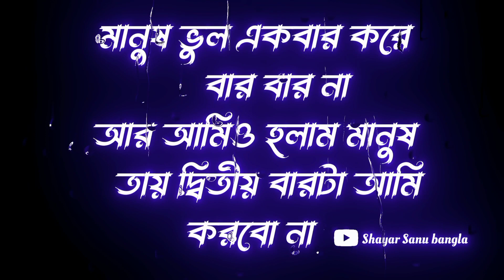bangla Sad status ll new bengali love sad WhatsApp status ll sad love story ll sad love in bengali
sharechat bengali sad status
pagalworld bengali sad status
whatsapp bengali sad status video download
bengali sad status video download
bengali sad status for whatsapp
bengali sad status video download sharechat
bengali sad status for boy
bengali sad status pic
bengali sad status for whatsapp download
bengali sad status images
bangla sad quotes about love
bangla sad quotes about life
sad bengali quotes about life
bangla sad quotes about death
bangla sad attitude status
bangla sad alone status
whatsapp status alone sad quotes bengali
depression status alone sad quotes bengali
emotional status alone sad quotes bengali
sad status bengali attitude
sad whatsapp status bengali
bengali sad breakup quotes
sad bengali quotes by rabindranath tagore
bangla sad breakup status
bangla sad status for best friend
sad status bengali for boy
best friend sad status bengali
breakup sad status bengali
best sad status bengali
breakup life sad status bengali
bengali sad status caption
bangla sad status caption
bengali whatsapp status caption
bangla sad status text copy
sad status caption in bengali
share chat status video bengali sad
bengali sad status download
bengali whatsapp status download
bengali sad status video download sharechat hindi
bengali whatsapp status video download female version
bengali whatsapp status video download sharechat
bangla sad status video download mirchi
bangla sad status pic download
bengali romantic whatsapp status download
bangla sad status photo download
sad status bengali video download
sad bengali whatsapp status video download female version
bengali sad love whatsapp status video download
sad death status bengali
whatsapp status video download bengali sad mirchi
sad love status bengali video download
sad status bengali download mp3
sad status bengali video download mp4
bangla sad emotional status
bengali sad quotes in english
emotional sad status bengali
depression emotional sad status bengali
bangla sad status for fb
bengali sad quotes for love
bangla sad quotes for husband
bengali sad friendship quotes
bangla sad funny status
sad bengali quotes for instagram
sad video status download for girl bengali
sad status in bengali for life
sad status bengali for girl
family sad status bengali
friends sad status bengali
bengali sad song whatsapp status female version
sad friendship status bengali
sad status girl bengali
sharechat sad status girl bengali
bengali sad heart touching status
holi sad status bengali
husband wife sad status bengali
sad status in bengali
sad status in bengali download
sad whatsapp status in bengali
ignore sad status in bengali
very sad status in bengali
sad whatsapp status bengali images
sad status images bengali
sad status text in bengali
husband wife sad status in bengali
sad bengal
bangla sad status lyrics
bengali sad love status
bengali sad quotes lyrics
bengali sad love status download
bangla sad love status
bangla status sad life
bengali sad life quotes
bengali whatsapp love status
life sad status bengali
life sad status bengali text
কষ্টের life sad status bengali
bengali sad motivational quotes
bangla sad motivational quotes
bengali sad shayari whatsapp status video download mirchi
bengali movie sad song whatsapp status video download
maa sad status bengali
sad status bengali new
bengali new sad status video download
new bengali sad status download
bengali sad quotes on life
bengali sad quotes on love
bangla sad quotes on life
sad status bengali on life
bengali sad status photo
bangla sad status pic
bengali sad pictures status
bengali sad whatsapp status pic download
sad pic status bengali
whatsapp status video download bengali pagalworld sad
pagalworld whatsapp status video bengali sad
bengali sad quotes status
bengali whatsapp status romantic
bangla sad romantic status
bengali sad romantic quotes
bengali sad status shayari
bengali sad song status
bengali sad song status video download sharechat
bangla sad status short
bangla sad status shayari
bengali whatsapp status song
bangla sad status sharechat
bangla sad story status
bangla sad song status download
sad status song for whatsapp bengali
sad status bengali shayari
sad shayari bengali status video
sad love story status bengali
sad+status+video+bengali+sharechat
bengali sad status text
bangla sad tiktok status
sad status bengali text
unique status bangla
fb status bangla sad
bangla sad meme
bengali sad status video download for girl
bengali sad status video download for whatsapp
bengali whatsapp status video download
bangla sad status video
very sad status bengali
bengali sad writing status
bengali sad whatsapp status download
bengali sad whatsapp status
bengali sad shayari whatsapp status video download
sad caption for whatsapp status in bengali
sad status writing bengali
bangla sad status 2023
sad status bengali 2023
bengali sad 4k status